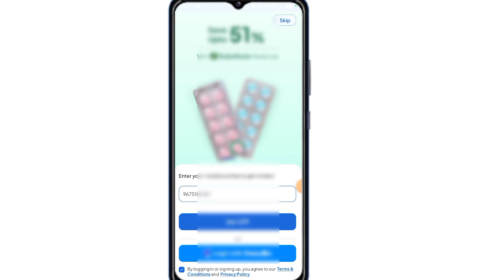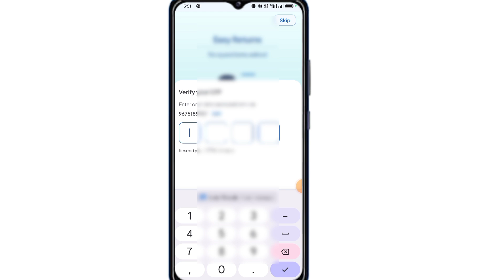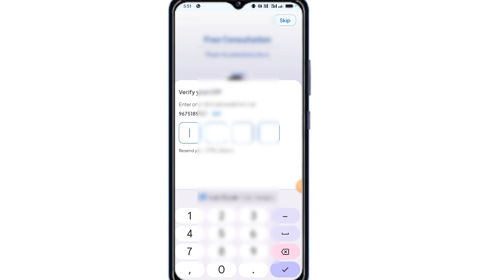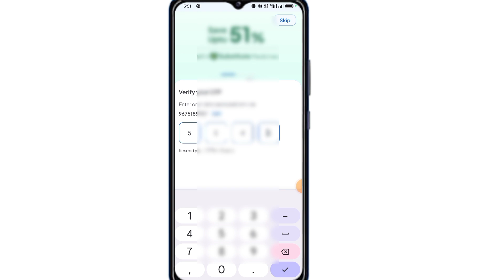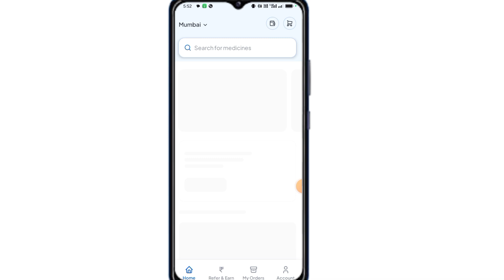Truemeds Me I'd Kaise Banaye 2024 | How to Make I'd In Truemeds 2024